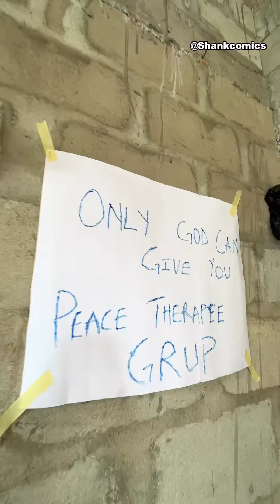DIRT TRIP ( The Therapy ) DE GENERAL